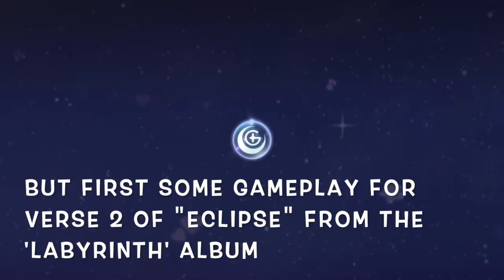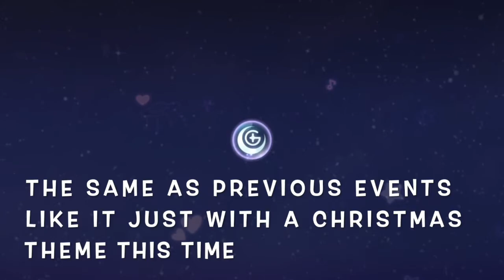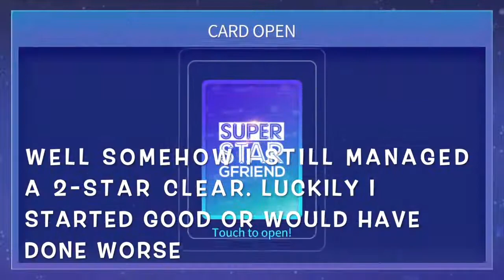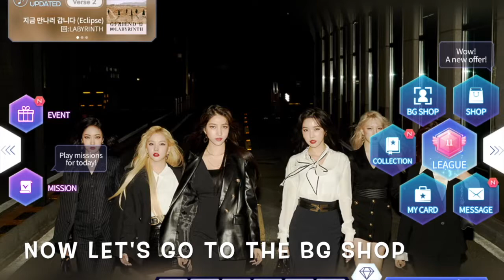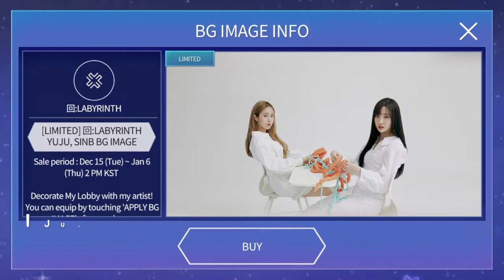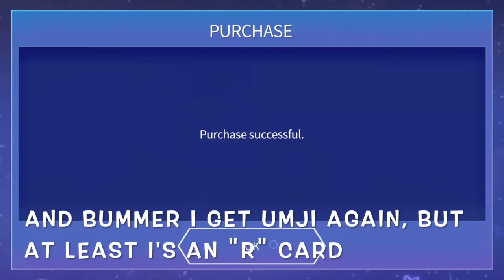LET'S PLAY! GFRIEND SuperStar ECLIPSE Verse 2 Gameplay. NEW LIMITED CHRISTMAS THEME Update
Let's play some games featuring KPOP girl groups. This episode features the latest update from GFRIEND SuperStar with VERSE 2 of their song, ECLIPSE from the LABYRINTH album. It is also a NEW LIMITED CHRISTMAS THEME. I'll go through my first attempt on all game modes. Then also check out the new event missions and see what holiday offers is new in the store.